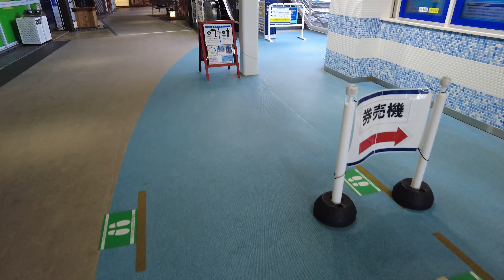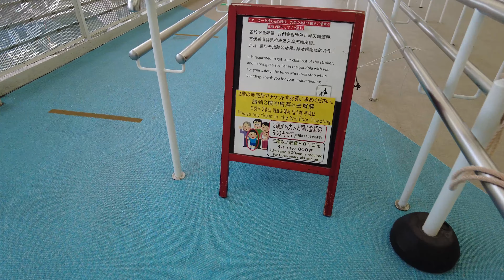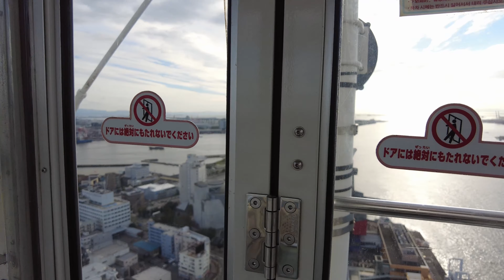【Osaka 💖】Walk Japan - Ferris wheel where you can enjoy the sea of ​​Osaka ASMR 【4K】오사카 โอซาก้า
今日は天保山マーケットプレイスに行ってみました。ここには大阪の街、海を一望できる大観覧車があります。そして大きなショッピングモールがあり観光にはとてもいいところです。お子様連れにはおすすめの場所になります。

I went to Tempozan Marketplace today. There is a large Ferris wheel that overlooks the city of Osaka and the sea. And there is a big shopping mall and it is a very good place for sightseeing. It will be a recommended place for children.

我今天去了天保山市场。有一个可以俯瞰大阪市和大海的大型摩天轮。并且有一个很大的购物中心，是一个非常适合观光的地方。这将是一个推荐给孩子们的地方。

오늘은 텐포잔 마켓플레이스에 가 보았습니다. 여기에는 오사카의 거리, 바다를 한눈에 볼 수 있는 대관람차가 있습니다. 그리고 큰 쇼핑몰이있어 관광에 아주 좋은 곳입니다. 어린이 동반에는 추천 장소입니다.

วันนี้ฉันไปตลาด Tempozan มีชิงช้าสวรรค์ขนาดใหญ่ที่มองเห็นเมืองโอซาก้าและทะเล และมีห้างสรรพสินค้าขนาดใหญ่และเป็นสถานที่ท่องเที่ยวที่ดีมาก จะเป็นสถานที่แนะนำสำหรับเด็ก

Tôi đã đến Chợ Tempozan hôm nay. Có một vòng đu quay lớn nhìn ra thành phố Osaka và biển. Và có một trung tâm mua sắm lớn và nó là một nơi rất tốt để tham quan. Nó sẽ là một nơi được khuyến khích cho trẻ em.

Hoy fui a Tempozan Marketplace. Hay una gran rueda de la fortuna que domina la ciudad de Osaka y el mar. Y hay un gran centro comercial y es un muy buen lugar para hacer turismo. Será un lugar recomendado para niños.

Сегодня я был на рынке Темподан. Есть большое колесо обозрения, с которого открывается вид на город Осаку и море. И есть большой торговый центр, и это очень хорошее место для осмотра достопримечательностей. Это будет рекомендуемое место для детей.